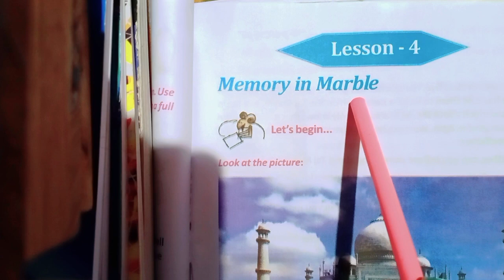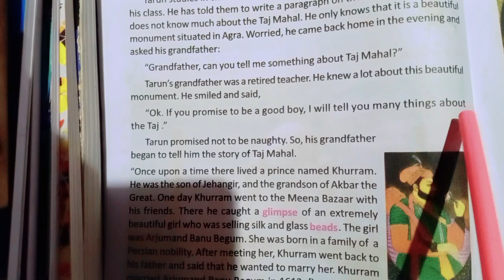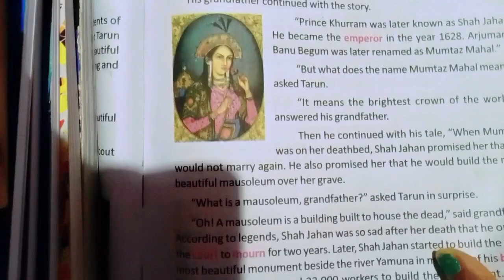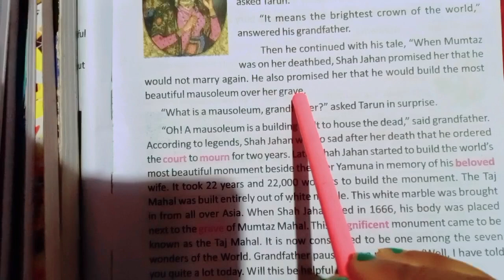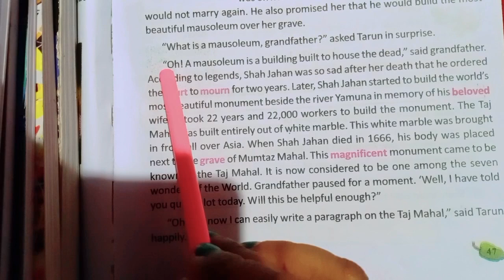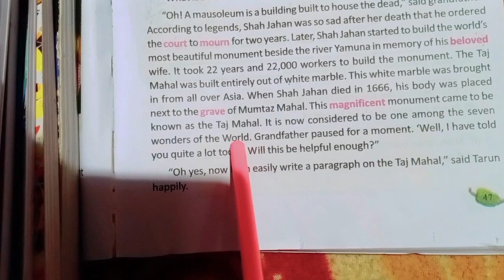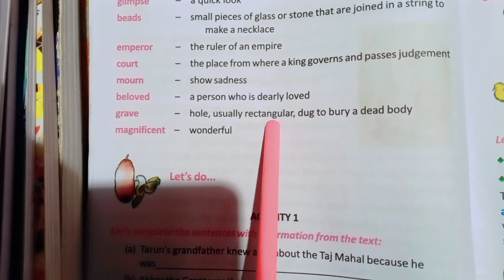Memory in Marble || class 5 english page